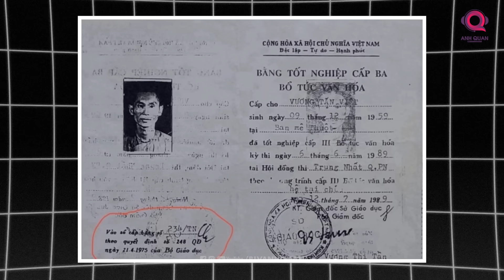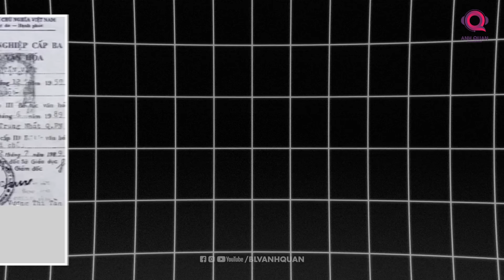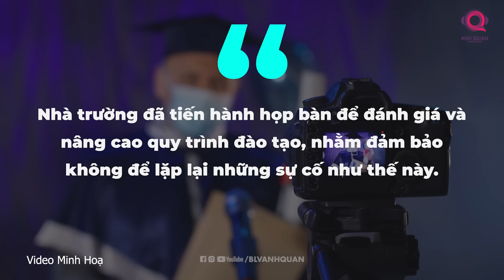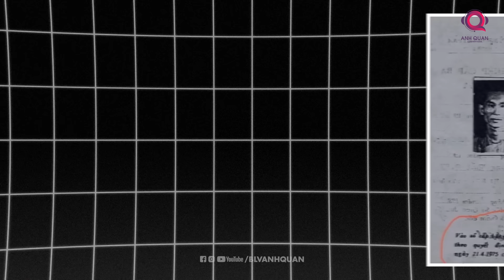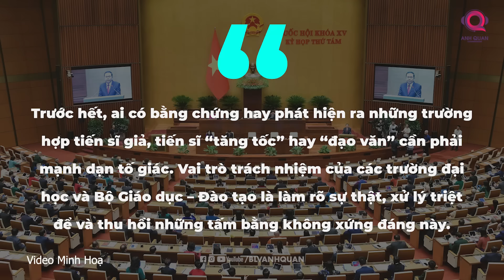NGOÀI ÔNG THÍCH CHÂN QUANG, CÒN BAO NHIÊU TIẾN SĨ RỞM NỮA?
Ngày xưa cứ nghe thấy ai là Tiến sĩ là kính nể lắm, bởi khi ấy cứ nghĩ người nào phải uyên bác lắm, phải xuất chúng lắm thì mới được gọi là tiến sĩ. Thế mà bây giờ, bước chân ra đường bốc vội cũng phải được vài ông tiến sĩ, mà cũng chẳng biết đâu là hàng riu, đâu là hàng rởm nữa, thật giả lẫn lộn, chẳng biết đâu mà lần.

Từ trường hợp của “Tiến sĩ” Vương Tấn Việt, hay còn được biết đến là sư Thích Chân Quang, trụ trì chùa Phật Quang, Bà Rịa - Vũng Tàu, cử tri, đại biểu Quốc hội có ý kiến đề xuất Quốc hội, Chính phủ tập trung chỉ đạo kiểm tra công tác đào tạo cấp bằng tiến sĩ, phong chức danh giáo sư, phó giáo sư đảm bảo chất lượng thực chất, không gây ảnh hưởng tiêu cực đến xã hội hiện nay.

Vào sáng ngày 26/10,  thảo luận tại tổ về tình hình kinh tế - xã hội, đại biểu Trần Quốc Tuấn (đoàn Trà Vinh) nêu ý kiến, vừa qua đã xảy ra một hiện tượng xã hội không ai ngờ tới, đó là trường hợp của trụ trì chùa Phật Quang ở tỉnh Bà Rịa - Vũng Tàu, ông Vương Tấn Việt, sử dụng bằng cấp ba bổ túc văn hóa không hợp pháp nhưng sau đó vẫn có bằng đại học, thậm chí là cả bằng tiến sĩ.